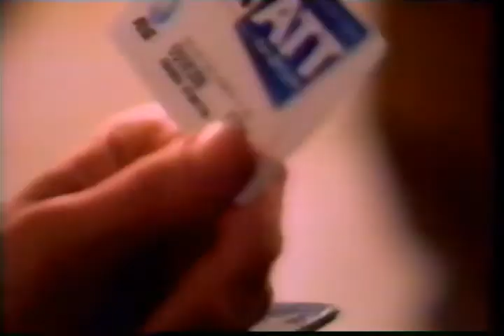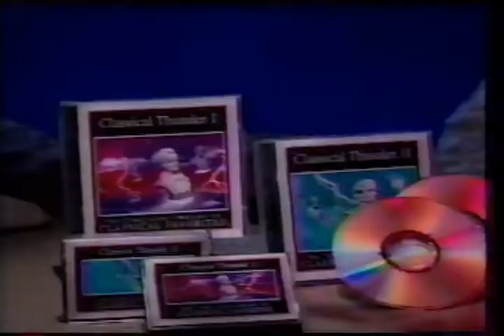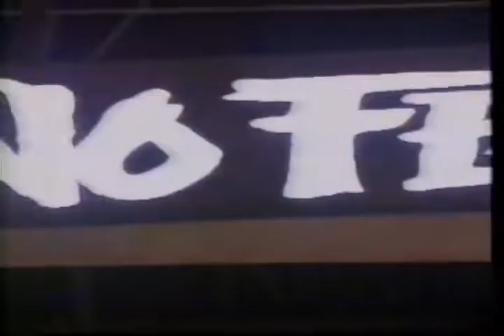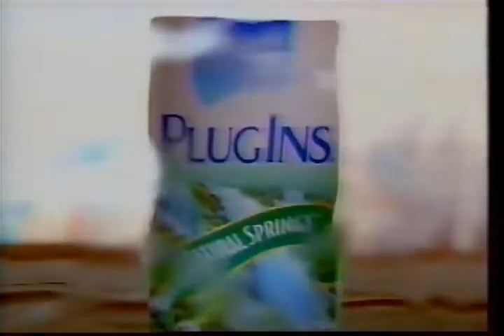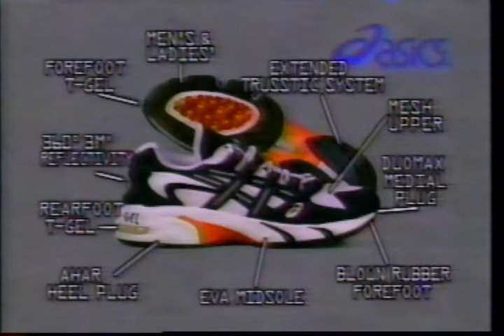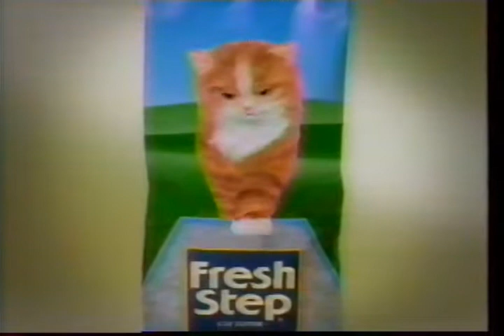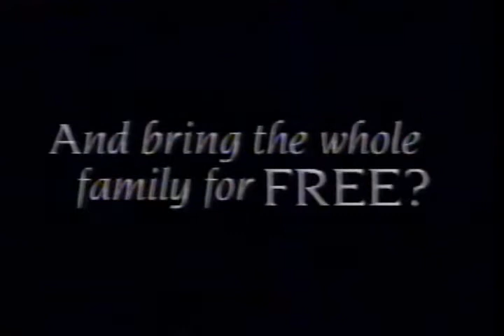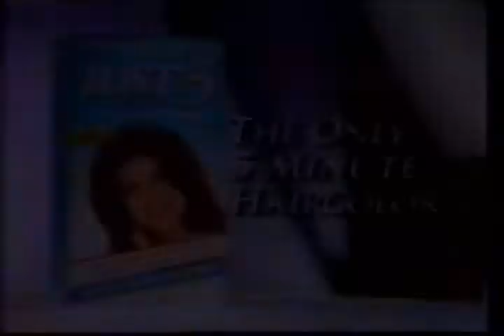KSTP-TV - September 5, 1997 Commercials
Found: Craigslist
Description: During ABC In Concert and Princess Diana's Funeral.